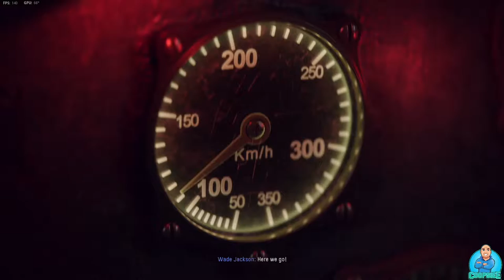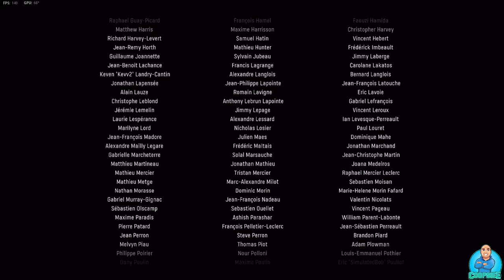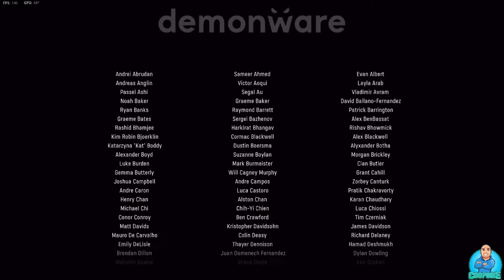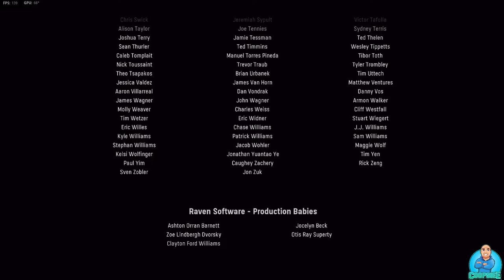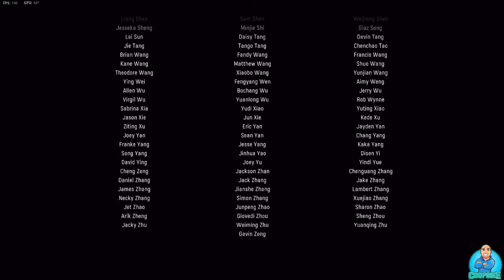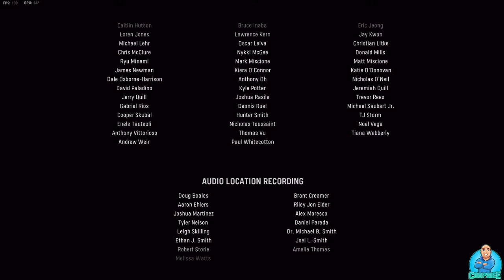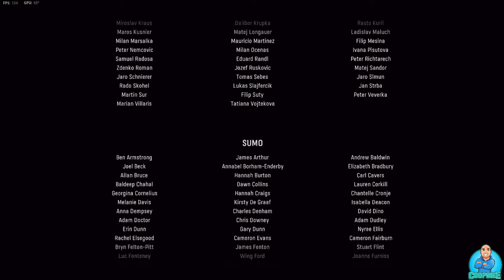Lets Play!! Call Of Duty Vanguard. The Fourth Reich - Final Mission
The final part of the Call Of Duty Vanguard Campaign!!

Thank You for all the support on this series!!

~.WELCOME EVERYBODY TO THE GREATEST COMMUNITY WITHIN THE YOUTUBE COMMUNITY!!!

Campaign of Call of Duty Vanguard Playthrough.

👍 Smash That Follow Button  👍

🌟 Chill variety streamer - Loot and Shoot. FPS, BR. 🌟

🎆I want to make the best streaming community ever on YouTube! You wanna be a part of that? We have a community discord, feel free to join it! 🎆

If you wish to support the channel you can do so by visiting here, these are in no way compulsory but if you enjoy the content its always nice to help someone out.